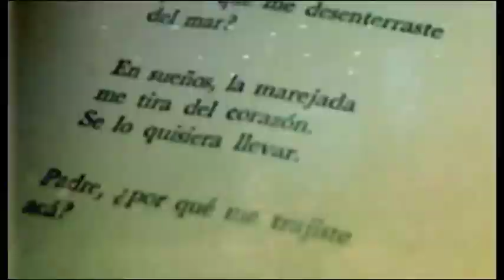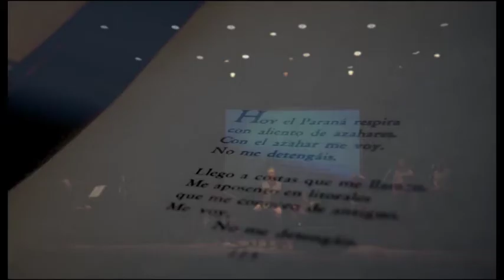CONCIERTO ENRIQUE LLOPIS CANTA A RAFAEL ALBERTI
TEATRO CENTRO CULTURAL PARQUE DE ESPAÑA
ROSARIO, ABRIL DE 2019.